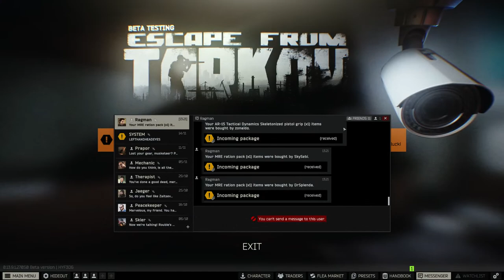WHY DO I AGREE TO THIS! Taking On Escape From Tarkov